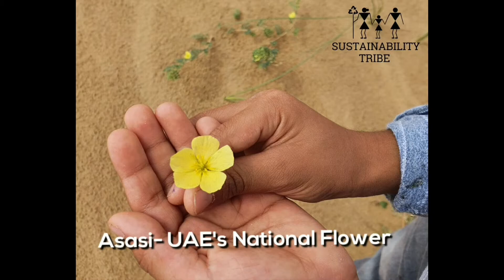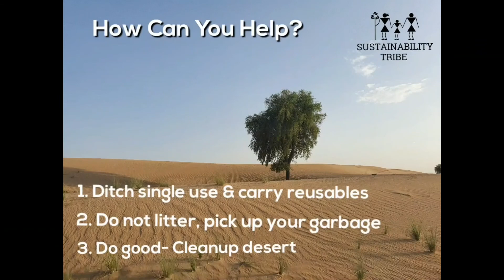Desert Clean-up: Keeping Desert Pristine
Desert may look lifeless but there is rich biodiversity. However desert ecosystem is fragile & can easily be damaged by human activities. Watch in this video:
1. The fragile desert biodiversity
2. What trash we found in desert cleanup
3. How you can help in keeping desert pristine.